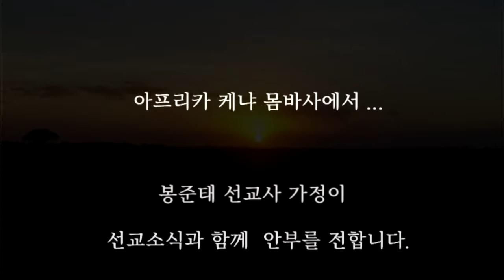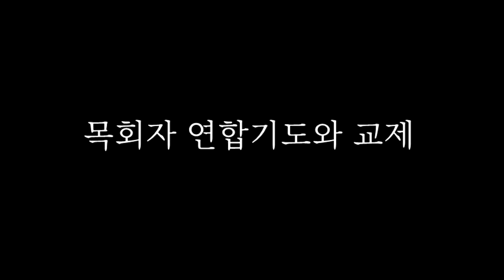봉준태, 김진숙 선교소식 (교회와 개인동역자)